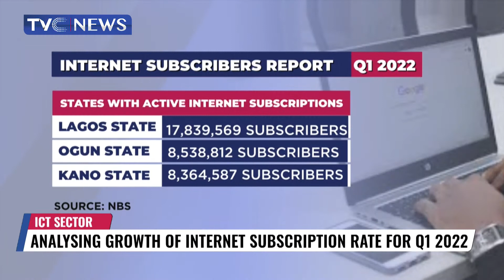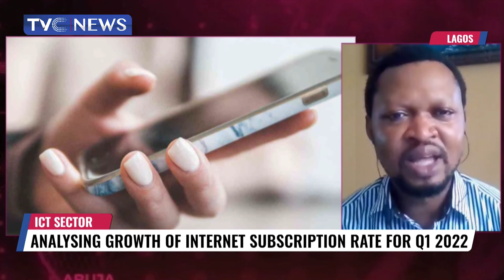Analysing Growth Of Internet Subscription Rate Q1 2022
The number of active internet subscribers in Nigeria increased by 0.62 percent year-on-year in the first quarter of 2022 to 145.9 million from the 145.0 million achieved in the same period of last year.
According to the latest quarterly Telecoms report released by the National Bureau of Statistics, Lagos, Ogun, and Kano ranked as the state with the highest number of internet data subscribers in the country, jointly accounting for 23.8 percent of the total internet subscriber base in the country